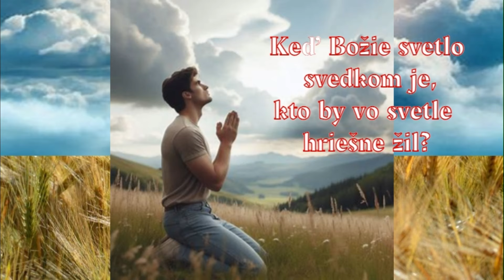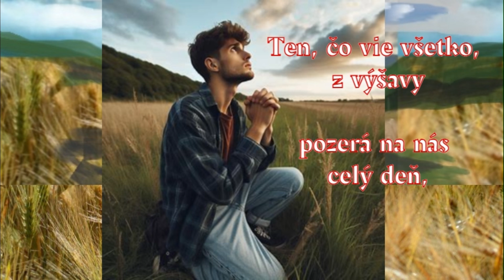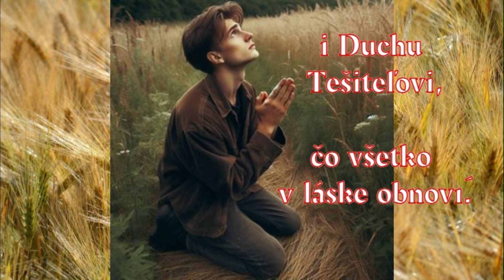Bože, príď mi na pomoc! - krátka modlitba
modlitba